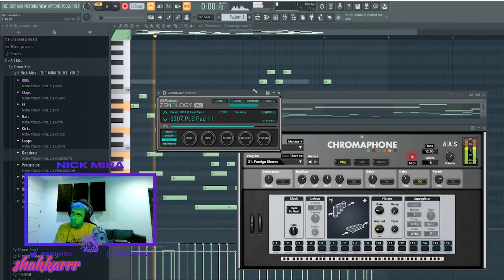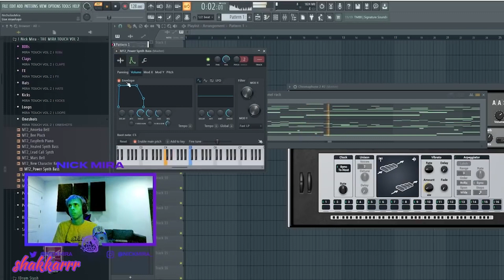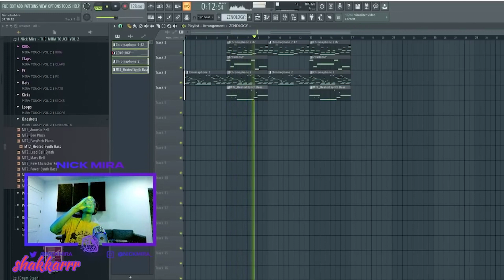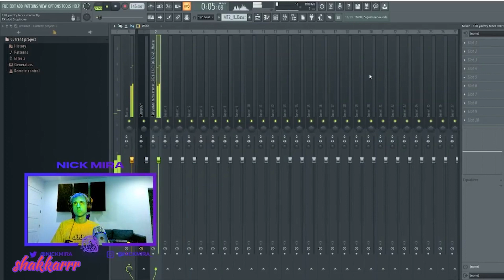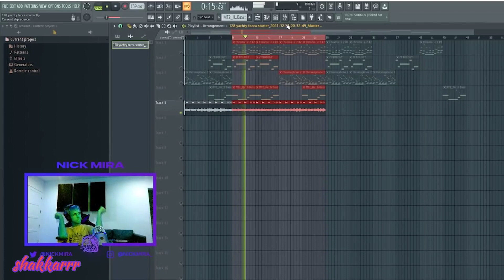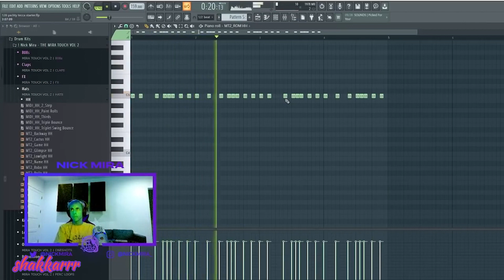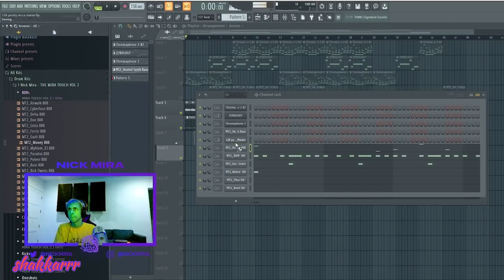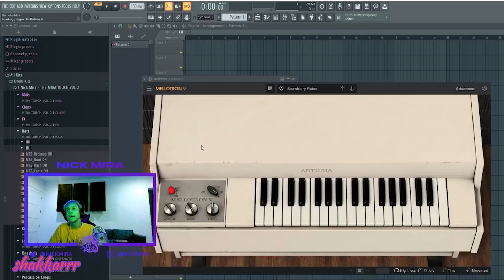Nick Mira Making Fire Beats From Scratch 🎹🎹🎹